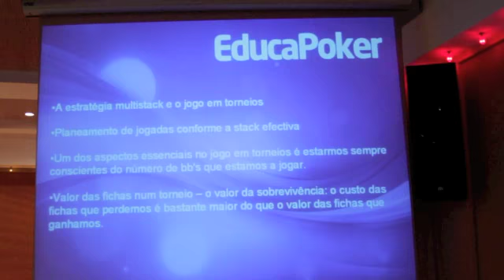Conversas com o EducaPoker.pt por Catarina Santos